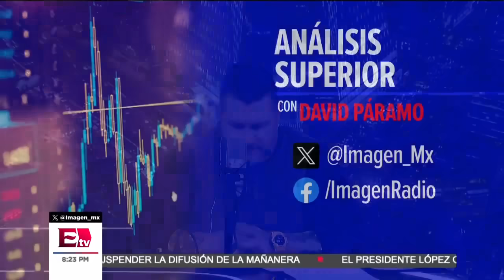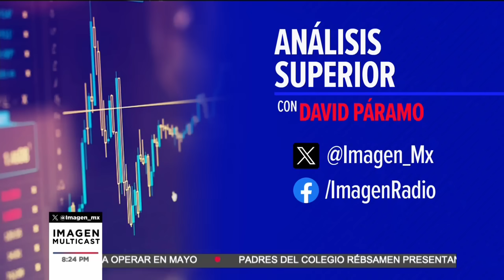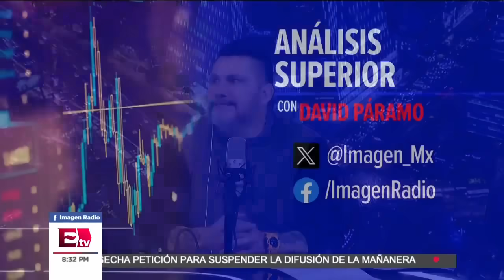Peligros de la iniciativa de Pensiones del Bienestar: Integralia Consultores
Carlos Ramírez Fuentes, Socio de Integralia Consultores, compartió en entrevista los riesgos asociados a la iniciativa de Morena para establecer el Fondo de Pensiones del Bienestar. En su análisis, destacó que las Pensiones para el Bienestar representan una reforma financiera y operativa perjudicial para los mexicanos. Ramírez Fuentes enfatizó que esta propuesta es una idea peligrosa y desfavorable para el sistema de pensiones en México.